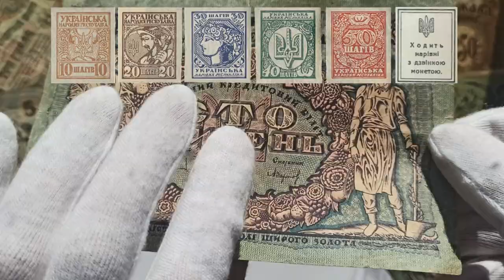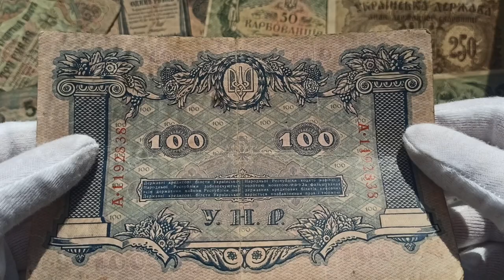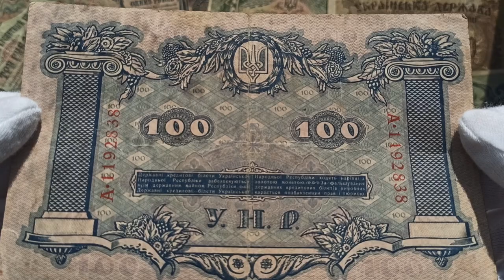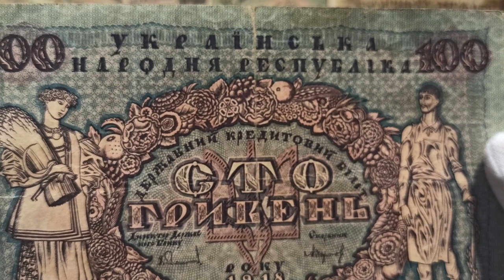Огляд банкноти 100 гривень УНР 1918 року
Огляд першої паперової гривні часів Української Народної Республіки